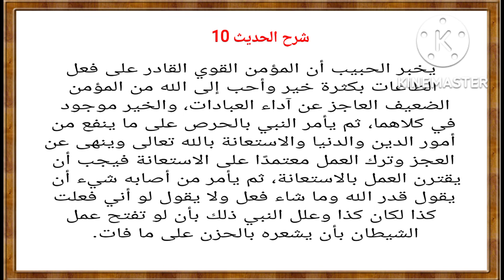10 - قال رسول الله صلى الله عليه وسلم: "بلغوا عني و لو آية"